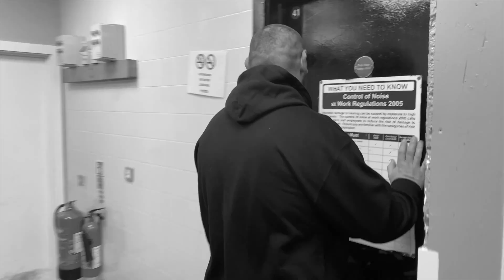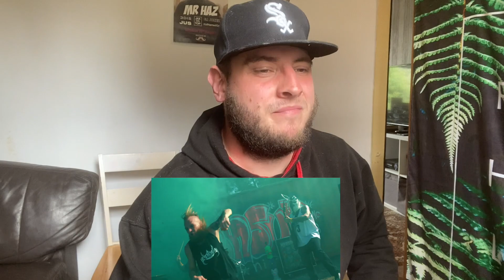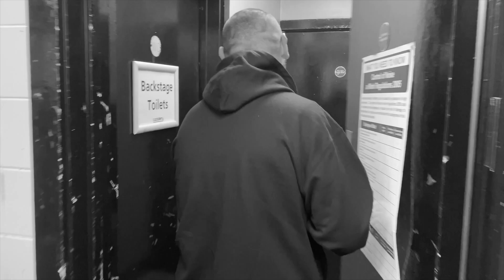SHELLSHOCK - HEATHENSUN (UK Independent Artist Reacts) Upcoming Artist Reaction!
Here is my reaction to @HEATHENSUN 'SHELLSHOCK'